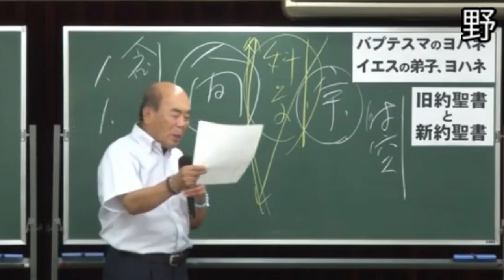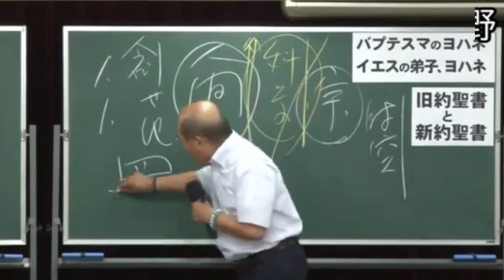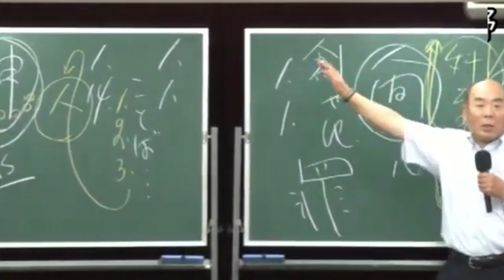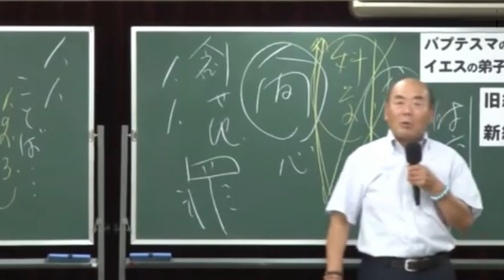人間とは宇宙の●●である。